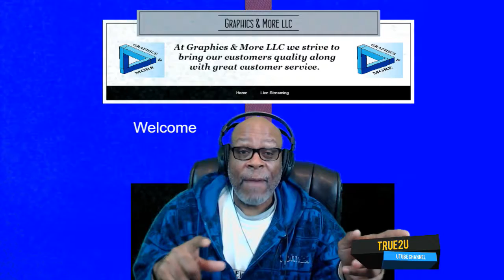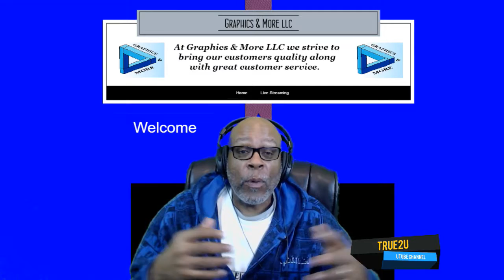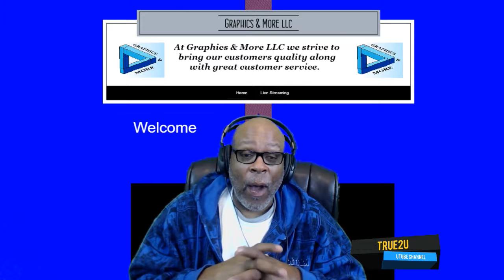FB Live Stream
Tax Time